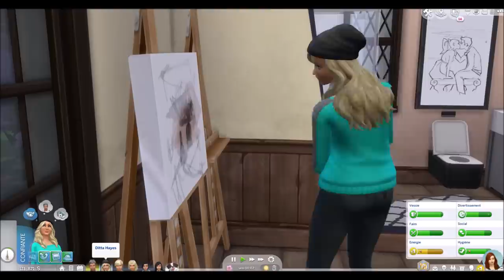La Place du Marché EP 20 - CHALLENGE SIMS 4 fr